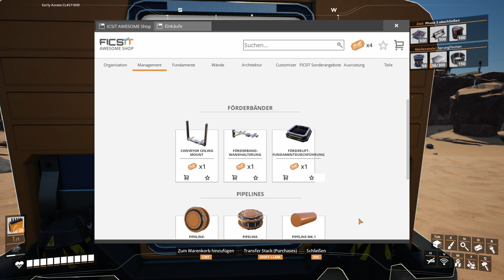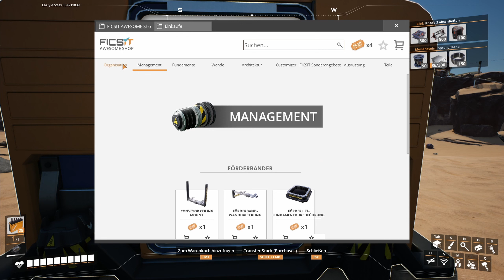Satisfactory 26, The first look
Satisfactory gameplay, deutsch.
Let´s Play.
Multiplayer mit Freunden,
Folge 26

Neue Folgen:
- sind aktuell Die/Do/Sa/ geplant.

Zum Let´s Play:
- Zu dritt werden wir uns durchschlagen.
- Ich wünsche allem Zuschauern viel Spaß.
- Dislike bringt mal rein garnix, also einfach schreiben und ich kann darauf Reagieren!